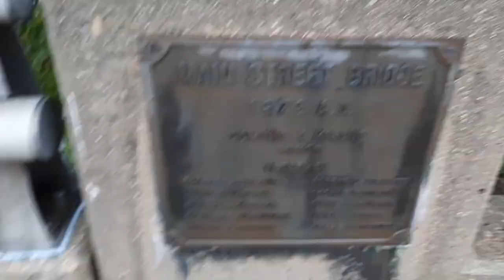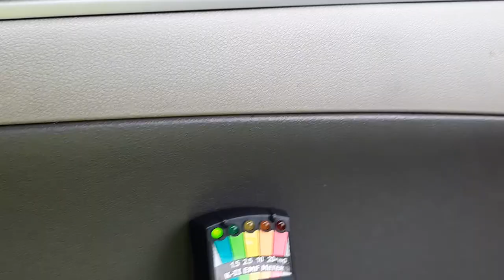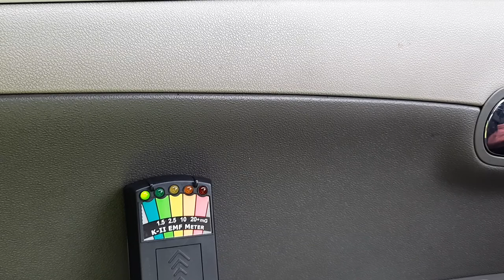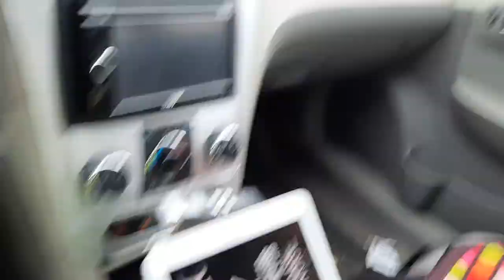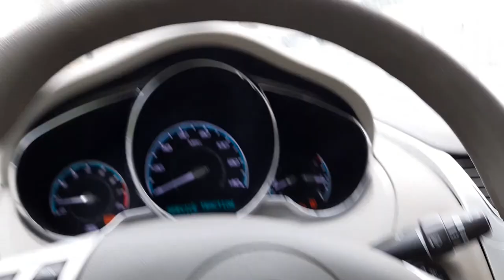Nellie dunton house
did evp got meter spikes have a look.